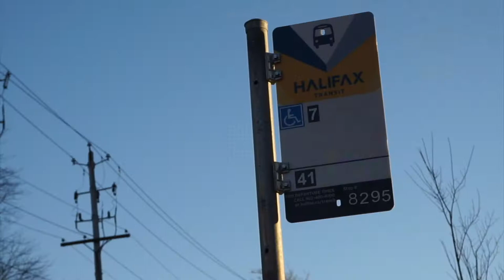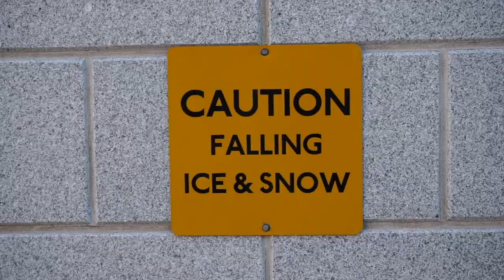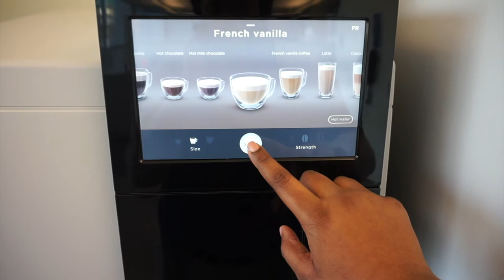Follow Me to Work | VLOGMAS DAY 1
Hey guys! This was recorded and edited last year but I didn't post it! hope you enjoy xo. Leave other videos you want to see in the comments! See you tomorrow!

Come hang out with us on social media!

• Music •
Plastic // Moses Sumney

To maintain transparency on youtube, if there is anything featured or mentioned in this video that was provided for the purpose of promotion, it will be highlighted with †. All opinions are always and will be my own.